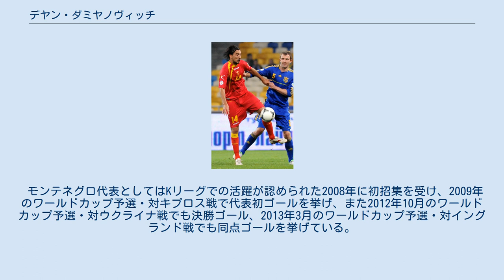デヤン・ダミヤノヴィッチ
デヤン・ダミャノヴィッチ（セルビア語: Дејан Дамјановић, 英語: Dejan Damjanović, 1981年7月27日 - ）は、ユーゴスラビア（現・ボスニア・ヘルツェゴビナ）出身のサッカー選手。
香港プレミアリーグ・傑志所属。
元モンテネグロ代表。
韓国における登録名はデヤン（ハングル：데얀）。
 当時のユーゴスラビア社会主義連邦共和国・モスタル（現：ボスニア・ヘルツェゴビナ領）にて出生。
少年時に発生したユーゴスラビア内戦でボスニアから当時のユーゴスラビア連邦共和国領に避難し、そこでモンテネグロ国籍を取得している。
プロデビューは1996年で、ベオグラードのクラブを転々とした後の2006年にサウジアラビアのアル・アハリ・ジッダに移籍し2007年に韓国の仁川ユナイテッドFCに移籍した。
 2007年12月7日にFCソウルと契約を結んだ。
 2007年2008年そして2009年と3年連続でKリーグにおいて得点ランキング2位にランクインした。
 2011年にはリーグトップの23ゴールを挙げ、Kリーグの得点王となった。
 2009年7月にはアジアツアーを行っていたマンチェスター・ユナイテッドFCとの試合で2ゴールを挙げた。
しかし、ウェイン・ルーニーやディミタール・ベルバトフ、フェデリコ・マケダのゴールによってFCソウルは3-2で敗戦した。
 2012年1月中国サッカー・スーパーリーグの広州城足球倶楽部がダミャノヴィッチに対して5億円のオファーを行ったが、FCソウルはこれを拒否した。
 2012年2月28日に行われた仁川ユナイテッドFC戦においてPKでゴールをし、FCソウルにおけるクラブ通算100ゴールを記録した。
試合はダミャノヴィッチの2ゴールなどもあり、3-1で勝利した。
 2012年7月にはサーシャ・ドラクリッチが持つKリーグ外国人選手最多得点を更新する105得点目を挙げ、さらに同年は金度勲が持つKリーグシーズン得点記録を破る29得点目を挙げ、最終的には31得点を記録し2年連続の得点王としてFCソウルのリーグ制覇に貢献、最優秀選手賞も受賞している。
 2012年、大邱FCとのKリーグ開幕戦では僅か22分で交代を命じられた。
これにより、FCソウルの崔龍洙監督とダミャノヴィッチには亀裂があったと推測されていた。
ダミャノヴィッチはFCソウルに対して退団の意向を示したがクラブ側がこれを拒否した。
しかし、後にFCソウルは崔熙燮の公式声明を発表し、両者の間に亀裂はなかったと述べた。
 2012年のKリーグでは40試合に出場し31ゴールを挙げ、Kリーグの得点王となり、2002年に金度勲が樹立していたシーズン最多ゴール記録を更新した。
そして、FCソウルをリーグ優勝に導き、Kリーグベストイレブンにも選出された。
 2013年1月、IFFHSは、ダミャノヴィッチがズラタン・イブラヒモビッチ、ロビン・ファン・ペルシ、ウェイン・ルーニーなどの選手を抜いて、トップディビジョンリーグにおける得点ランキングで7位にランクインしたことを発表した。
 2013年9月、ダミャノヴィッチはAFCチャンピオンズリーグ準々決勝で古巣のアル・アハリと対戦した。
 2013年12月、中国スーパーリーグの江蘇足球倶楽部に約4億円の移籍金で移籍したことが発表された。
 モンテネグロ代表としてはKリーグでの活躍が認められた2008年に初招集を受け、2009年のワールドカップ予選・対キプロス戦で代表初ゴールを挙げ、また2012年10月のワールドカップ予選・対ウクライナ戦でも決勝ゴール、2013年3月のワールドカップ予選・対イングランド戦でも同点ゴールを挙げている。